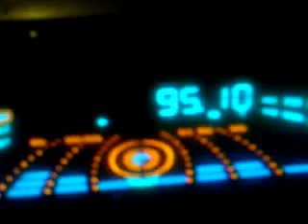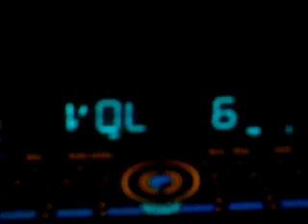Planeta Katowice 95,1 MHz, Planeta 93,7, ... i Antyradia 101,3 (25) oraz 105 MHz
Odbiór w normalnych warunkach - okolice Kazimierzy W.